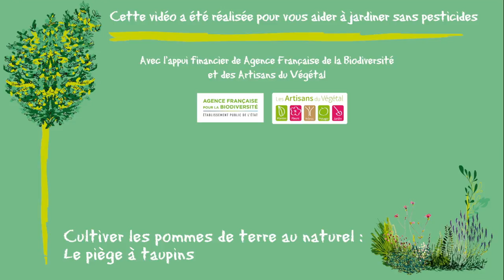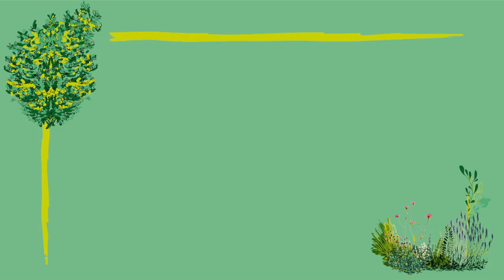Moyen de lutte naturel contre le taupin, petit ver de la pomme de terre : le piège à phéromone.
Sébastien Rousselle, ingénieur agricole, spécialiste de la lutte biologique nous explique comment lutter naturellement contre les taupins de la pomme de terre.

Surnommée «ver fil de fer», la larve de ce petit coléoptère fait des ravages au potager, notamment sur les pommes de terre et les salades dont elle dévore racines et tubercules.

Quels sont les moyens de lutte, en dehors de la technique des appâts?»

Les taupins sont des coléoptères dont la larve jaunâtre appelée "ver fil de fer" en raison de sa dureté, vit dans le sol pendant 3 à 4 ans. Elle ravage les racines et rhizomes de nombreuses plantes cultivées, à commencer par la pomme de terre mais aussi la carotte, le melon, la laitue, le navet, l'artichaut, la tulipe, le dahlia, l'asperge, la tomate…

Capable de voler sur 1 à 2 km, l'adulte ne commet pas de dégâts.

Les femelles semblent rechercher les sols légers et précédemment enherbés. Les prairies constituent en effet un excellent refuge pour ces petits insectes.

On recense quatre grandes espèces de taupin: Agriotes lineatus, A. obscurus , A. sputator, présentes surtout dans la moitié nord, et A. sordidus que l'on rencontre dans la moitié sud et dont le cycle est un peu plus court (18 mois à 2 ans).

Quoiqu'il en soit, la lutte reste délicate surtout pour un jardinier amateur.

- Des mesures de prévention sont indispensables, comme éviter de replanter pendant 4 ans une parcelle où des attaques ont eu lieu, compte tenu de la durée de vie des larves de taupins, ou éviter les anciennes prairies naturelles ou semées et les parcelles situées à proximité d'une prairie.

- La lutte chimique n'est que partiellement efficace donc à éviter. En effet le seul insecticide autorisé dans la gamme «jardin» est le chlorpyriphos-éthyl 5% en localisation à la plantation ou mieux encore lors du buttage. Même si sa durée d'action est relativement courte, cette application permet de protéger les jeunes tubercules formés sur les tiges souterraines nouvellement formées.

La meilleure méthode naturelle actuelle est le piégeage massif des adultes. Pour cela on utilise un piège avec le dépôt d'une phéromone sexuelle qui attirera les taupins mâles.

Mais attention cette méthode nécessite de couvrir une superficie d'au moins un hectare pour éliminer tous les mâles et éviter que des femelles taupins déjà fécondées hors zone ne viennent pondre dans votre potager. Cela vous oblige donc de vous entendre avec vos voisins si vous voulez protéger correctement votre parcelle.

Les pièges sont à disposer au ras du sol dans une zone dégagée et plutôt humide.

L'emploi de purins de plantes, notamment de fougère, est parfois recommandé. Les résultats d'efficacité restent contradictoires.